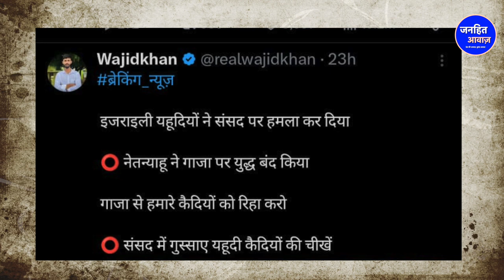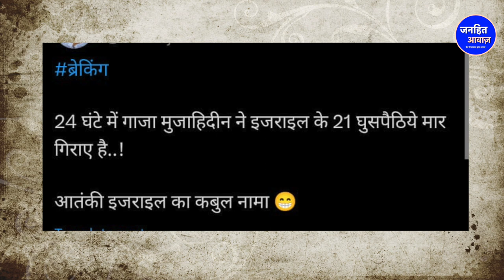इजरायली नागरिकों का टूटा सब्र का बांध